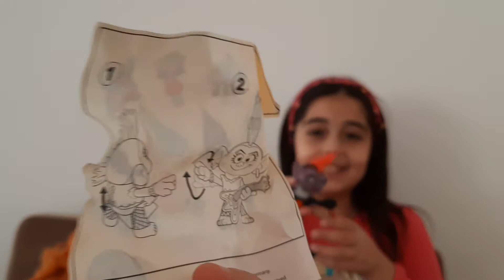Elif ve Azra'nin monster high school bebeği ve yeni trolls oyuncağı